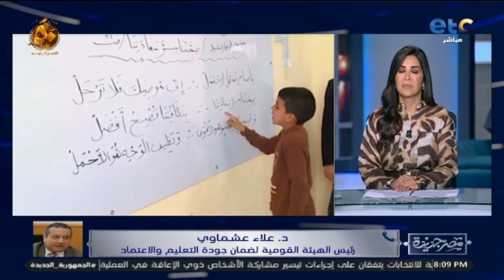ازاي نحل أزمـ.ـة كثافة الطلاب في المدارس؟!.. الإجابة بكامل تفاصيلها هتلاقيها مع الدكتور علاء عشماوي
قناة تليفزيونة مصرية عامة , تبث عبر النايل سات
 12015 v -  تردد